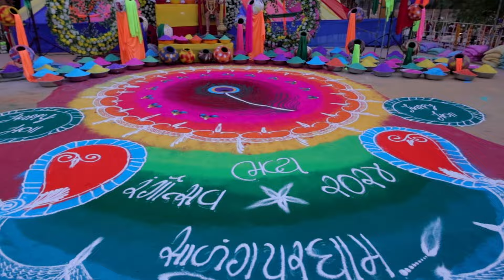Holi Salangpurdham 2024 Highlight -3 | Hariprakash Swami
ગુજરાતનો સૌથી મોટો હોલી ઉત્સવ સાળંગપુરધામ રંગોત્સવ - ૨૦૨૪  હોળી-ધુળેટી પર્વની ઉજવણી ધામધૂમપૂર્વક કરાઈ
નાસિક ઢોલના તાલે ભક્તિ રંગે દાદાના સંગે
1 લાખથી વધુ ભક્તો સહિત રંગોત્સવમાં રંગાયુ સાળંગપુરધામ

 પ.પૂ.શા. શ્રી હરિપ્રકાશદાસજી સ્વામીની પ્રેરણાથી તથા પ.પૂ. કોઠારીશ્રી વિવેકસાગર સ્વામીના માર્ગદર્શનથી હોળી-ધુળેટી પર્વ નિમિત્તે 25 માર્ચે ૨૦૨૪ના રોજ ગુજરાતના સૌથી મોટા રંગોત્સવ અંતર્ગત સપ્તધનુષ્યના રંગની થીમ ઉપર સાત કલરના ૫૧,૦૦૦ કિલો રંગો દ્વારા દિવ્ય રંગોત્સવની હર્ષોલ્લાસ સાથે ઉજવણી કરવામાં આવી હતી.
આ રંગોત્સવની વિશેષતાની વાત કરીએ તો.
• દાદાને હોળી-ધૂળેટીના દિવસે વિશેષ ફુલોનો દિવ્ય શણગાર કરવામાં આવ્યો હતો.
• સવારે 07:30 થી 11:00 કલાક દરમિયાન મંદિરના પરિસરમાં જેમાં શાસ્ત્રી હરિપ્રકાશ સ્વામી અને કોઠારી શ્રી વિવેકસાગર સ્વામી સહિતના સંતો અને 1 લાખથી વધુ ભક્તો એકસાથે દાદાના રંગે રંગાયા.
• 7 પ્રકારના 51 હજાર કિલો રંગ દાદાને અર્પણ કરાયા, આ સપ્ત ધનુષના ઓર્ગેનિક રંગો ડાયરેક્ટ કલરની ફેક્ટરી ઉદયપુરથી મંગાવવામાં આવ્યા હતા. દાદાને રંગ ધરાવીને ભક્તો પર સંતો દ્વારા છંટકાવ કરવામાં આવ્યા હતા.